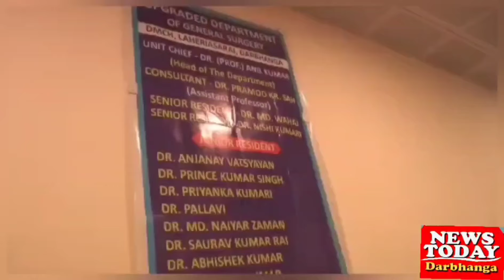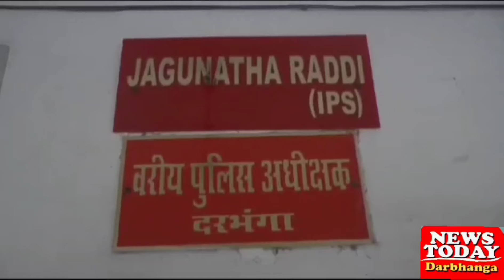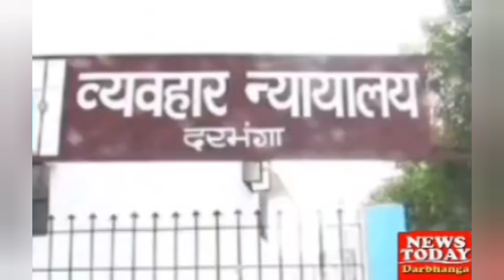News Today Darbhanga 25.07.2024 (हर ख़बर )